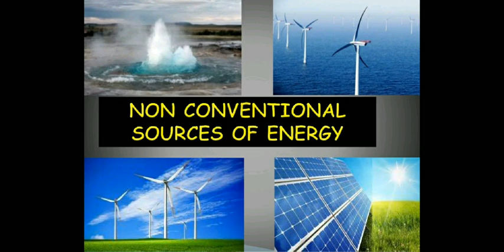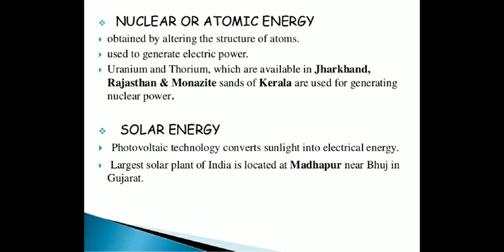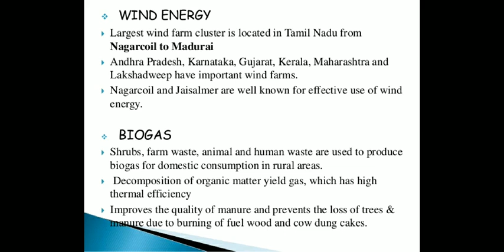Class 10th Geography Chapter 5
Non Conventional Sources Of Energy (part 1)